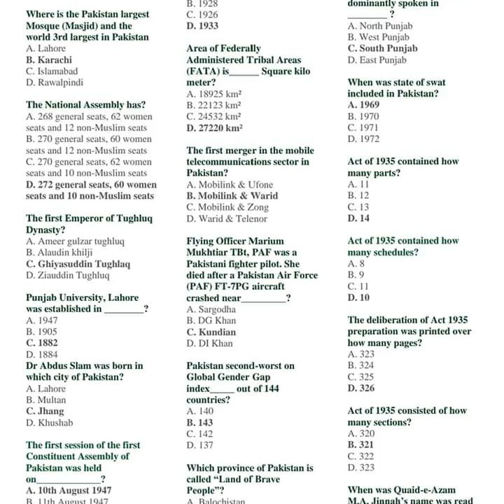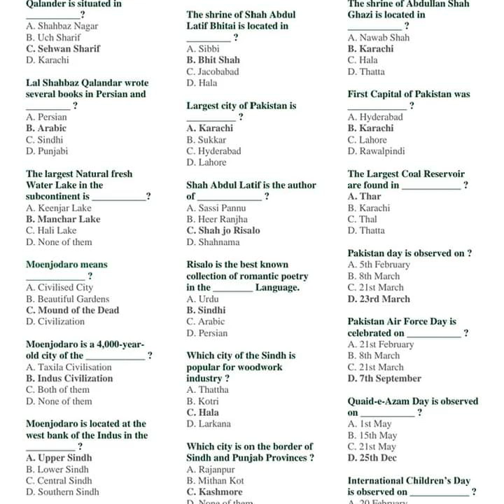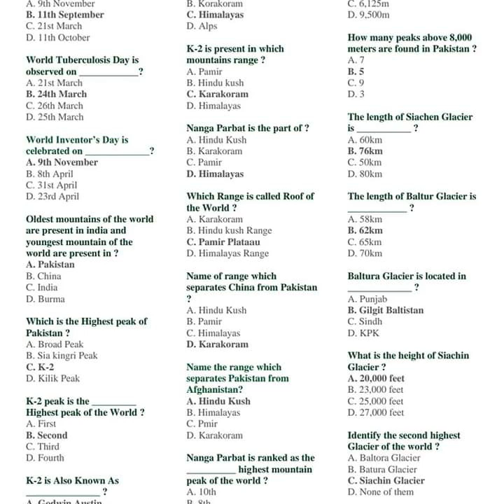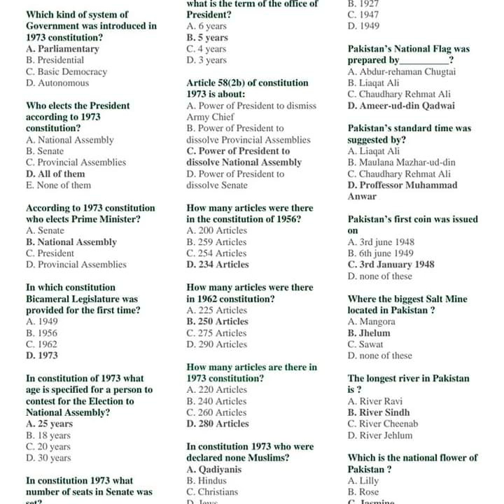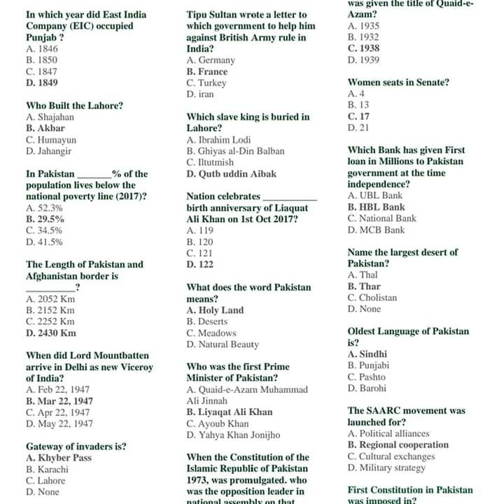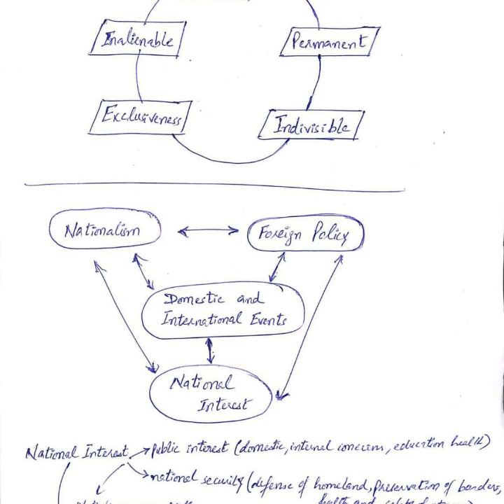ppsc,fpsc,mod general knowledge paper mcq,s ,mpt paper css